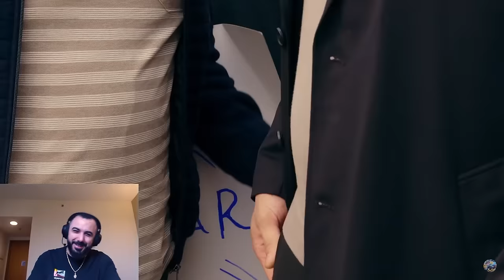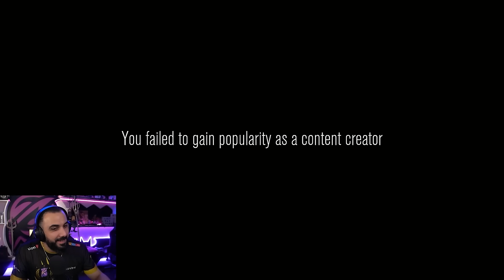KORKU VİDEOLARI ÇEKİYORUZ! (2. BÖLÜM) CONTENT WARNING | Barış Can